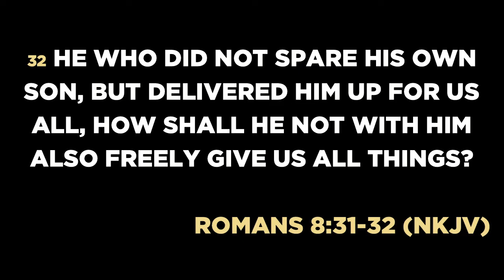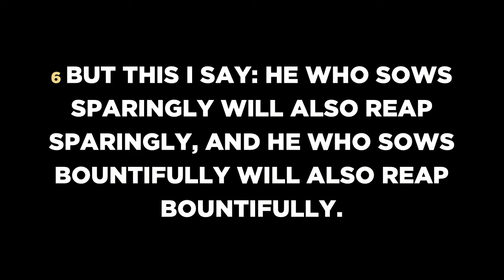Summer Roadtrip Wk3 - Discovery Church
Experience Love. Discover Life - Rohnert Park Ca